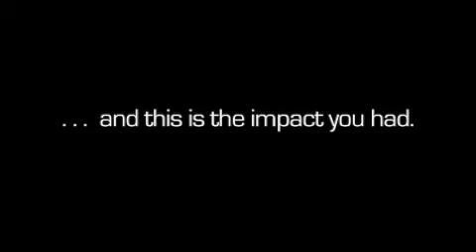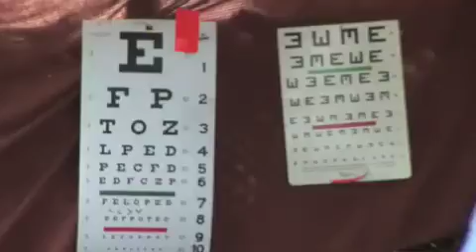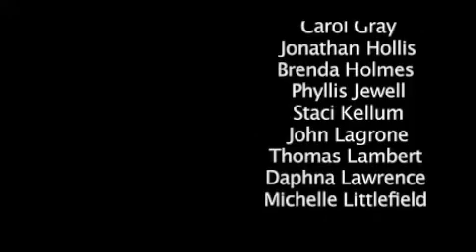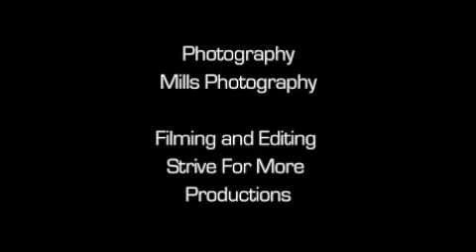Togo Africa Promo Short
North Oxford Baptist Church with the participation of many other people, churches, and groups worked together to make a very impressive mission trip to Togo, Africa in the summer of 2007.